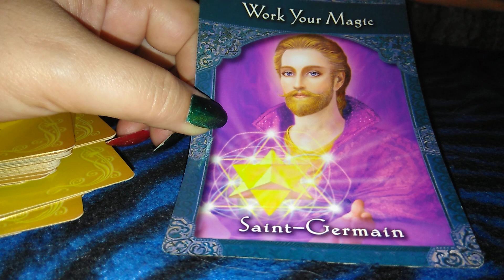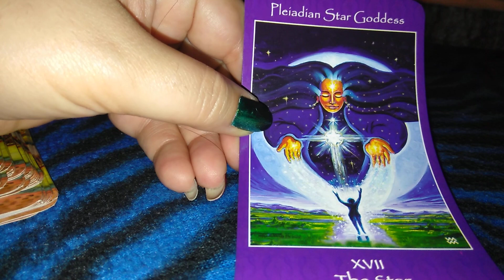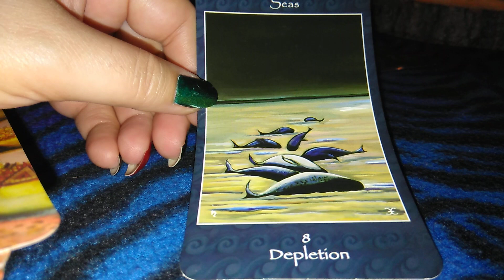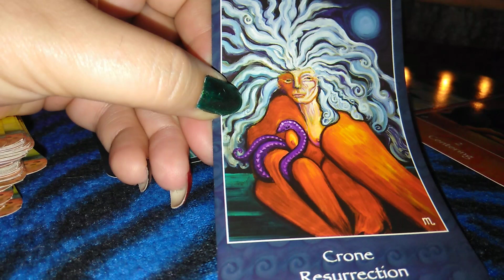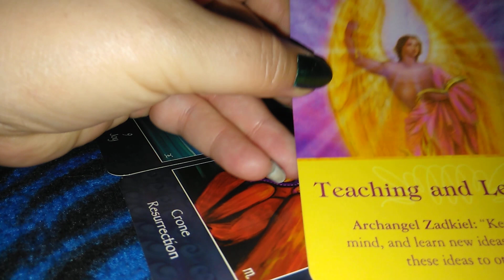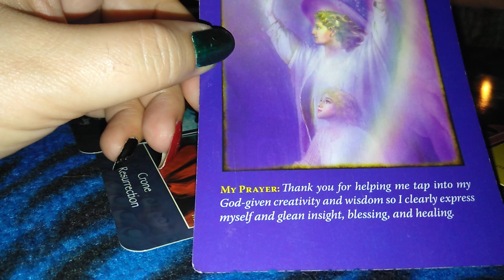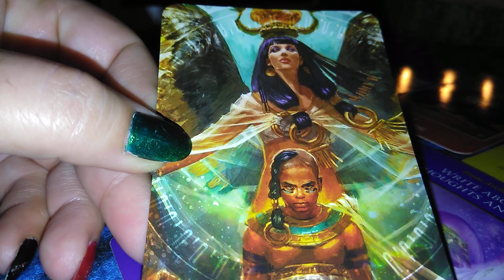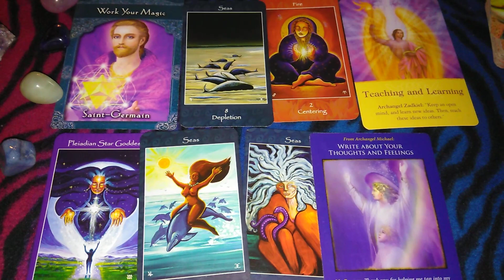Sagittarius - January 2019 Reading - You have Power within You! 💥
For 1 Card: $5 (any deck)
3 Cards: $15 (any deck)
6 Card Love Reading: $30
10 Card Celtic Cross Reading: $50
I have additional spreads available as well!
for free astrology chart!